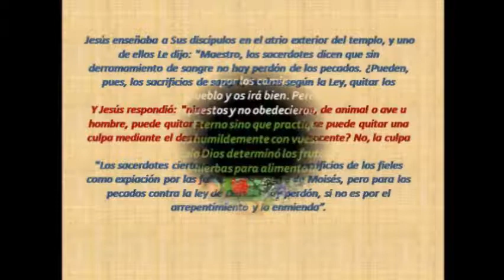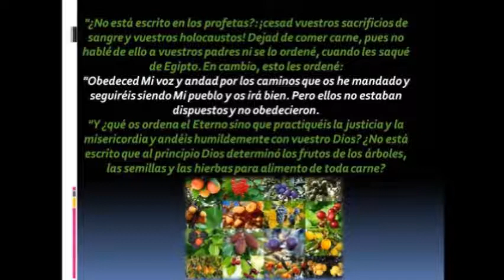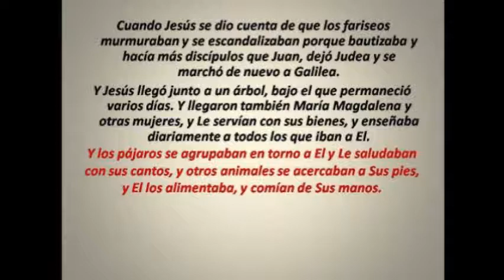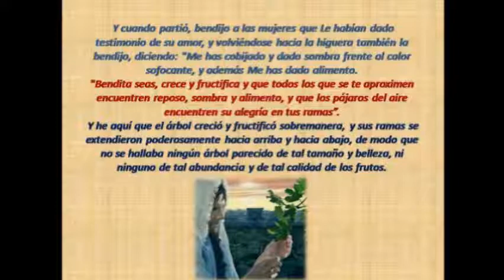Algo que nadie sabe es que Jesús no maldijo la higuera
La versión adulterada sobre este hecho la podemos encontrar en cualquier Biblia.
Verdaderamente Jesús no maldijo la higuera sino que la bendijo.
Esto no está en la Biblia, es parte del Evangelio del Reino de Dios, que es más antiguo que la Biblia.
La mismísima Biblia procede de este Evangelio, sino que la Biblia está Adulterada y no contiene toda la verdadera enseñanza de Nuestro Señor y Salvador Jesucristo.
Este Evangelio cumplirá con las profecías de (Mateo 24:14) y Apocalipsis (14:6) porque contiene toda la verdad. Para más información visiten el canal, la encontraran.